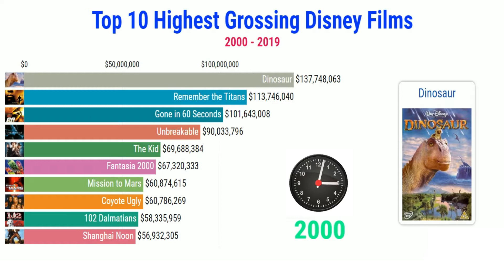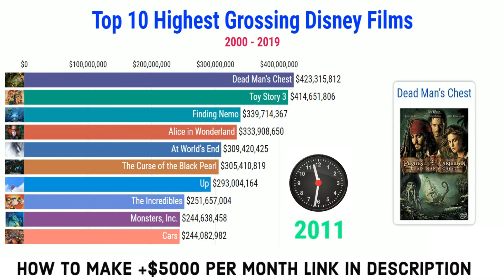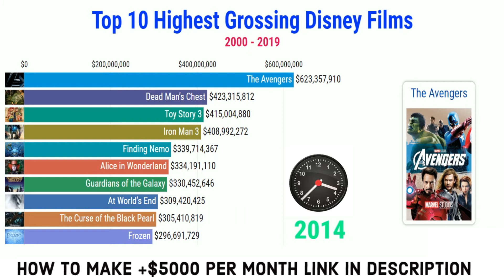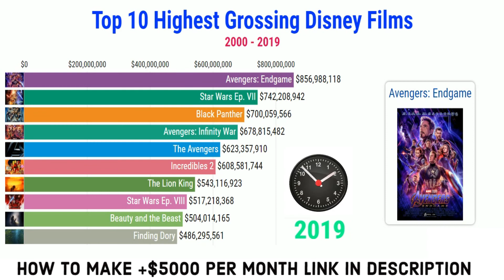Top 10 Highest Grossing Disney Films 2000 - 2019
Free 30 day Audible Premium Plus Trial & two free audiobooks

Free 30 day audible membership INCLUDES 2 FREE Audiobooks

Top 10 life-changing books

gifting you free 30 days amazon prime video trial

Free 30 days amazon Kindle Trial and Read book like this

If you enjoyed while watching this video, please do not forget to hit that SUBSCRIBE button, LIKE the video and let us know what were your impressions in the COMMENTS down below.

 generate revenue for this channel. Thank you for your support.